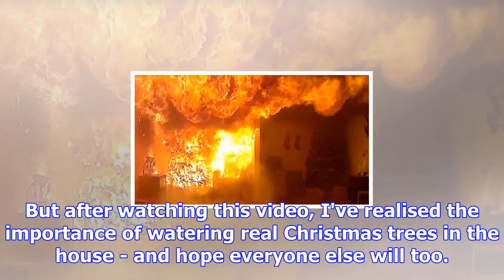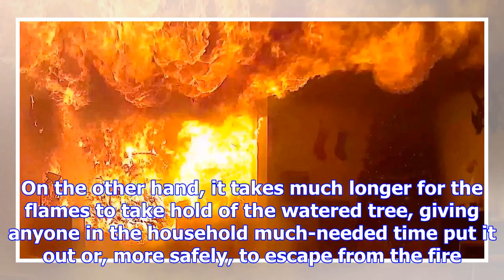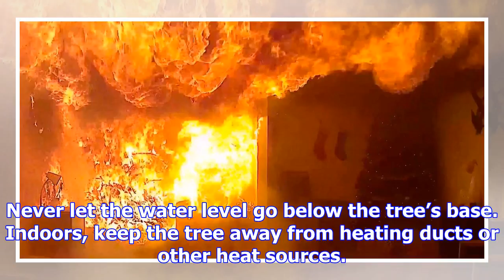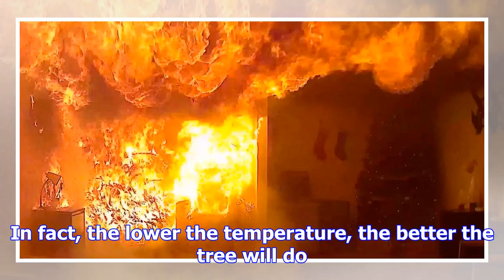Dangerous and deadly mistake people are making with their christmas trees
I'll be honest, I've never really watered my Christmas tree. After growing up with my parents' artif...